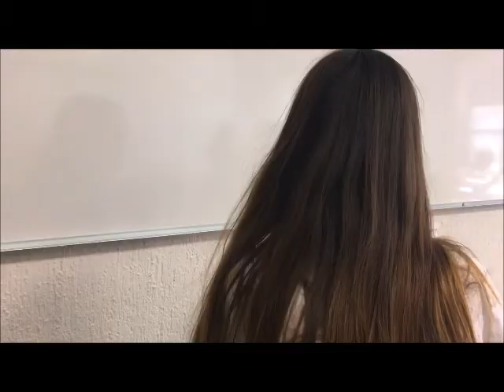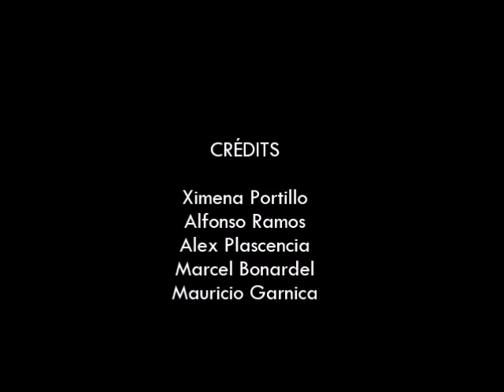Entrevue region de Bruges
Ximena Portillo
Alfonso Ramos
Alex Plascencia
Marcel Bonardel